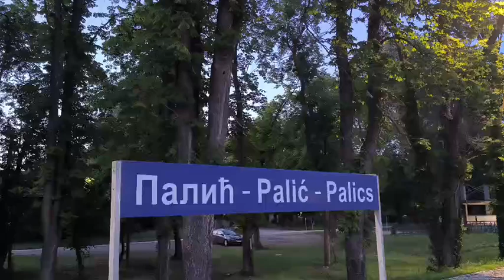Međunarodni teretni voz Subotica - Horgoš - Segedin (Szeged HU) / Palić (Palics), 11. 06. 2024.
0:00 Start & Palić mađ. Palics) & Na peronu Železničke stanice Palić (mađ. Palics) & Pogled sa perona Železničke stanice Palić, na zalazak sunca
1:00 Sirena 1, 2
1:57 Nailazak lokomotive & Teretni voz koji je saobraćao na relaciji Subotica - Segedin (Szeged HU)
2:26 Kraj teretnog voza
2:36 Železnička stanica Palić (mađ. Palics)

Autor snimka: Árpád Rózsa